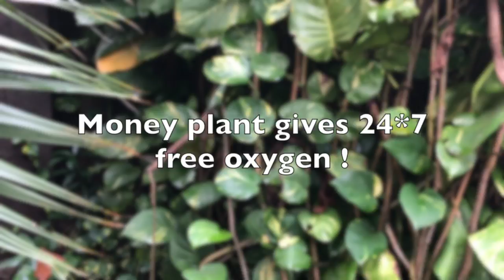Forget Corona, Oxygen 24*7 - See this giant plant.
Money Plant - Featured by NASA, the Money Plant is renowned for its ability to remove chemicals and other pollutants from the air, specifically benzene, formaldehyde, xylene and toluene.
Whether or not it brings you greater material abundance, Epipremnum aureum is a powerful air purifying plant that will clean the air in your house very effectively, due to its particular affinity for volatile organic compounds (otherwise known as VOCs) most commonly in the form of off-gassing from synthetic paint or carpets.